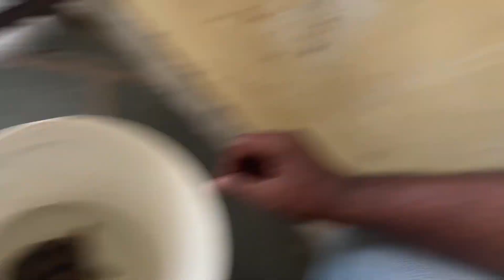TORTOISE Aaye 🐢😱 | Vlog 50